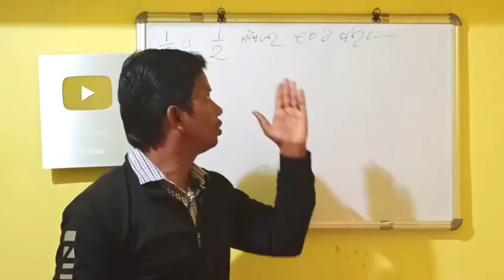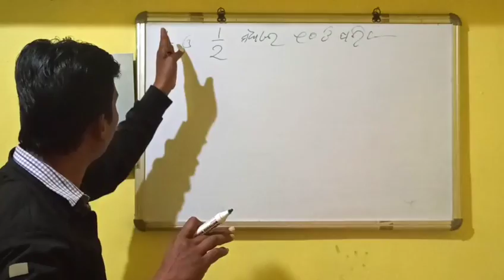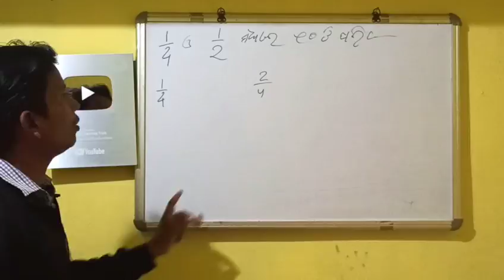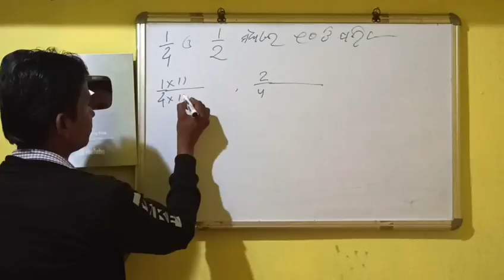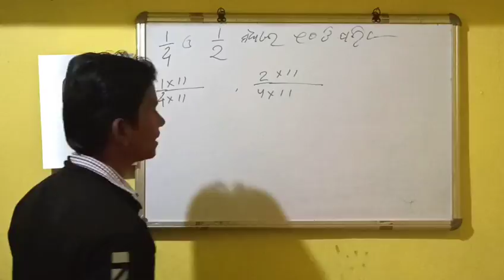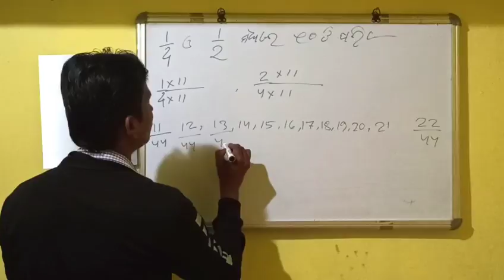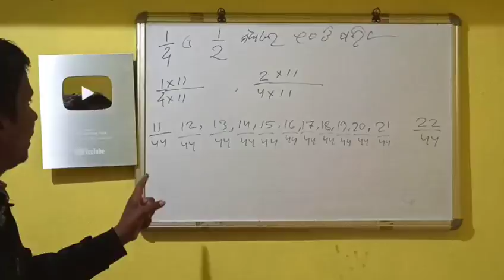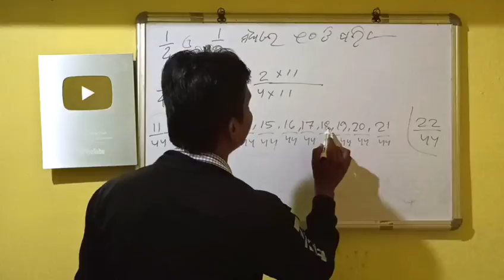ଏହି ଗଣିତ ଏଥର ପରୀକ୍ଷାରେ ନିଶ୍ଚିତ ଆସିବ ଛାତ୍ରଛାତ୍ରୀ ରେଡି ହୋଇଯାଅ । Rational numbers .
Maths Rational numbers very important for examination .
Bandit teaching trick